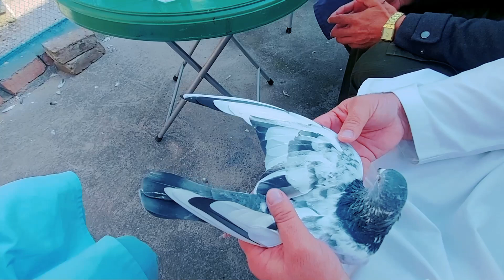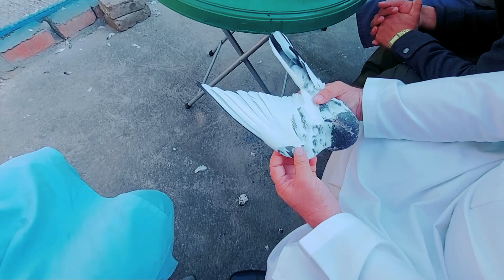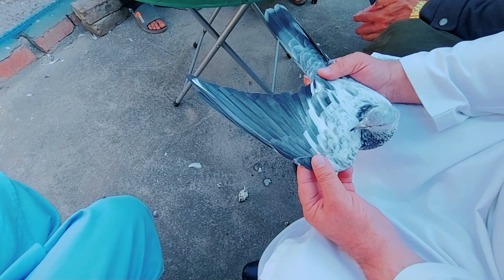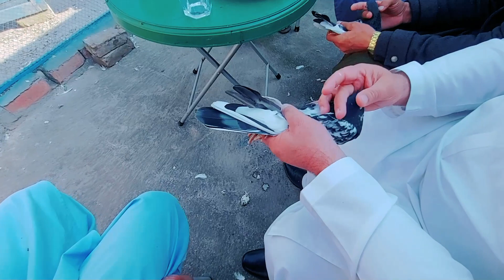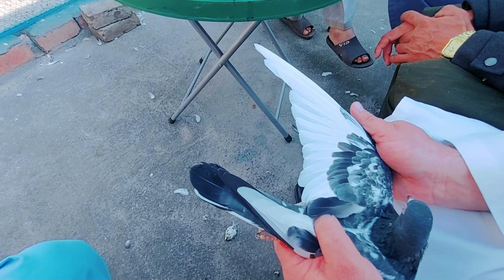یاسین خان کا بریڈر کبوتر اور اڑانے والا کبوتر#see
Ustad Yasin Khan's breeder pigeon and flying pigeon#see

पाकिस्तानी हाईफ्लायर कबूतर एक अनोखी नस्ल है जो अपनी उल्लेखनीय सहनशक्ति और लंबी दूरी तय करने की क्षमता के लिए जानी जाती है।  इन कबूतरों में अविश्वसनीय उड़ान क्षमताएं होती हैं, जो अक्सर बिना रुके लंबे समय तक उड़ते रहते हैं।